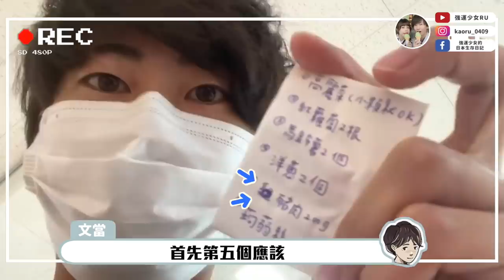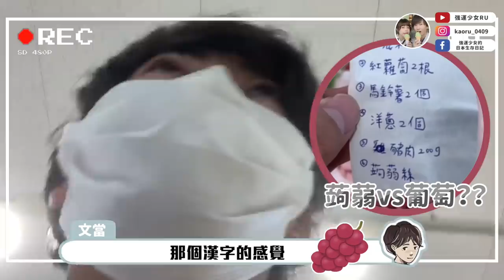日本男友中文真的有進步？🔥給他中文名稱讓他去超市到底會買什麼回來？